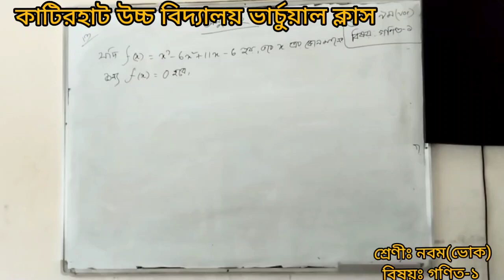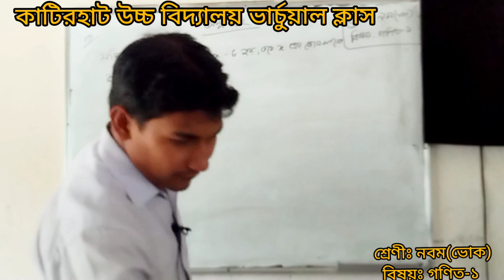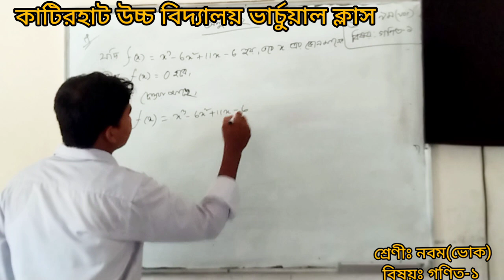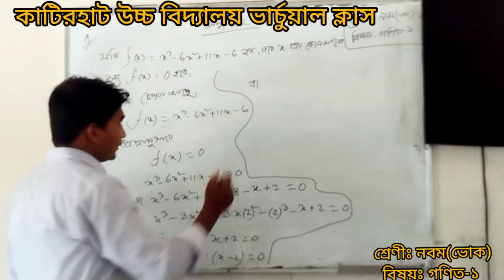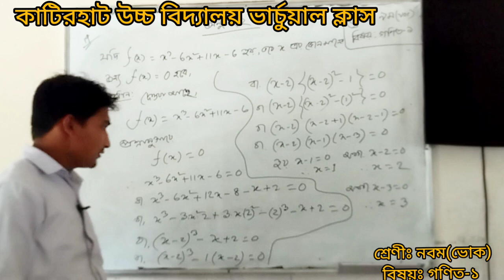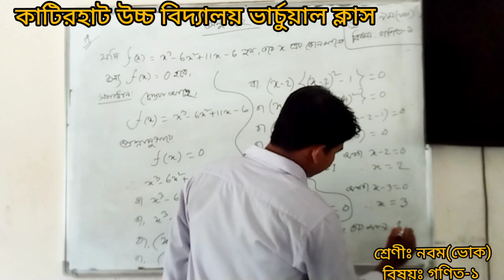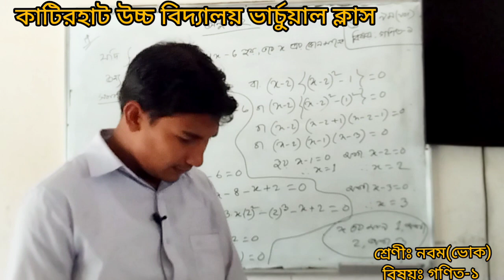Md Abu Mohsin